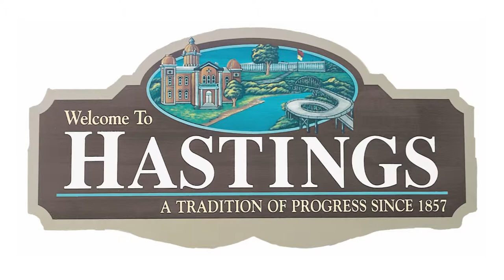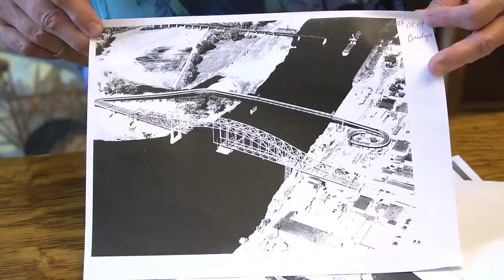Goodbye, Big Blue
Hastings says goodbye to their famous bridge.